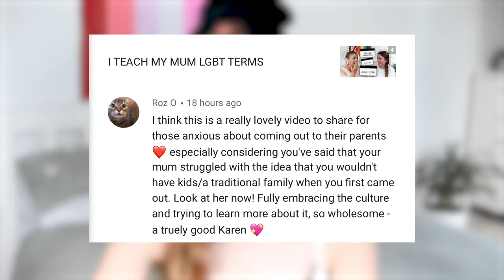HOW TO TELL IF A GIRL IS A LESBIAN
IS SHE GAY? 🌈  Need signs on how to know if a girl is gay? I got you. Here's how to tell if a girl is a lesbian!

0:00 Intro
0:32 Why I Made This Video
1:08 Who Is She Following?
1:42 Check Her Bio
1:51 Signs She Flirts With You
2:08 She Gets Jealous
2:19 She Compliments Women
2:42 She Asks About Your Sexuality
2:54 She's Vague About Crushes
3:11 Her Music Taste
3:41 Mentions of Pride Events
3:52 Fave TV Shows & YouTubers
4:03 LGBTQ+ Knowledge
4:18 Clothing
5:05 Is Your Gay-dar Going Off?
5:30 Dating History
5:40 Ways To Ask Her Subtly
6:02  The Girl In Red Trick
6:13 Ways to Her Ask Directly
7:07 Final Thoughts